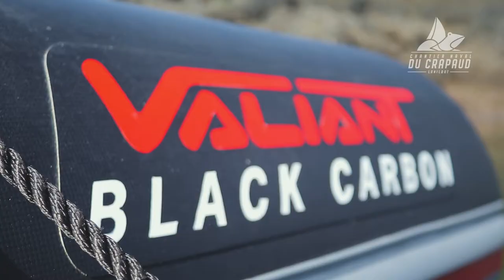A VENDRE ! Valiant 630 Black têtard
Découvrez notre nouveau Semi-rigide : Le Black-Têtard
Un Valiant 630 Black Carbon idéal pour la pêche et les promenades en famille !
A vendre avec un moteur Mercury 115cv Pro XS, un GPS / sondeur Hélix 5 (avec cartographie).
Vous trouverez tous les tarifs sur notre site ou sur YouBoat ⬇
Nous sommes là pour répondre à toutes vos questions !
Disponible au Chantier Naval du Crapaud
🚩 Quai Cambarell 29840 LANILDUT, Finistère
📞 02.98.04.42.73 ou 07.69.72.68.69